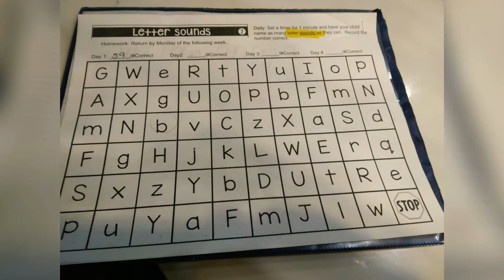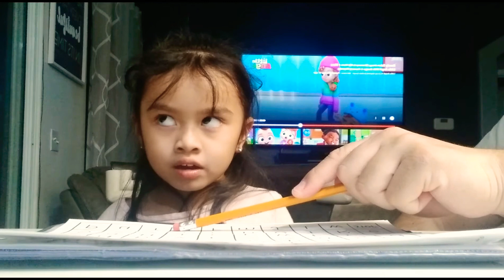Sofia Practicando Letter Sounds...